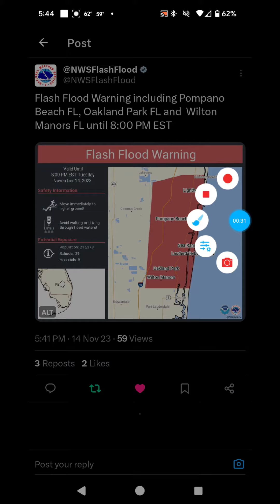Pompano Beach, Florida Flash Flood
WxSocial:
Come play Empires & Puzzles with me! Your invite code is 342P962. Use this link and get a head start with a free 10-Day VIP Pass